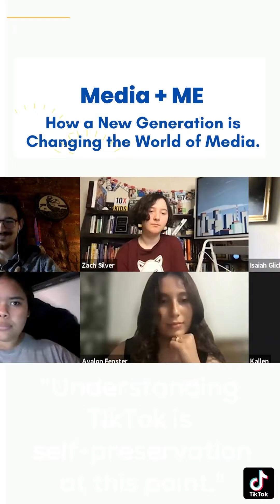teens and media TikTok